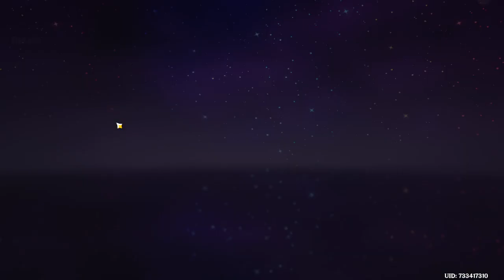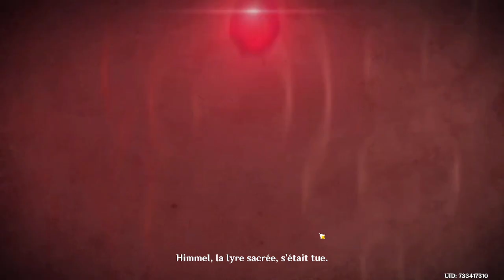[ FR - PC ] Continuons l'aventure sur ce jeu wow